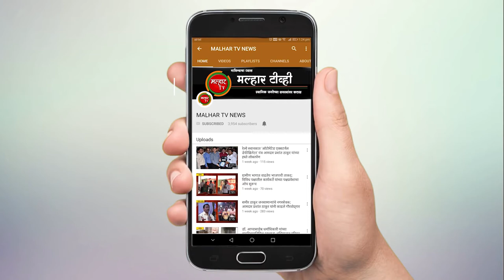पनवेल महापलिकेचा दुसरा वर्धापन दिन विविध सांस्कृतीक कार्यक्रमाच्या आयोजनाने साजरा